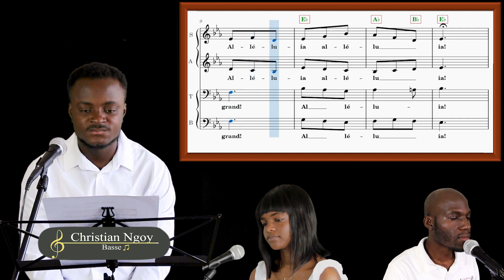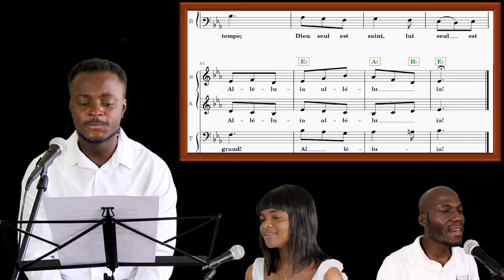Jour du Seigneur Basse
Texte: J, SERVEL